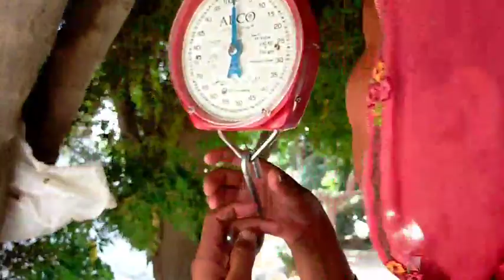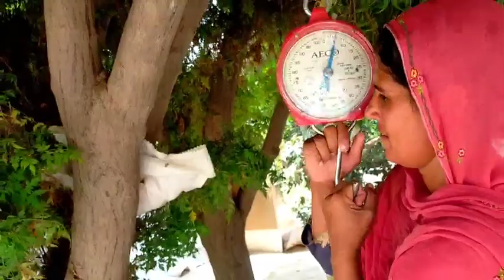aaj begam Ne haran Kar Diya